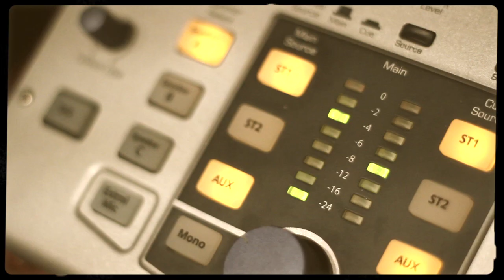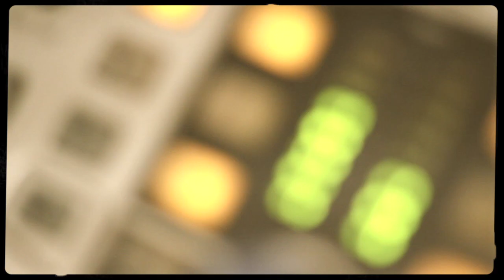Stay (Cover) Rihanna - Courtney Jenaé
Wondr Music Production